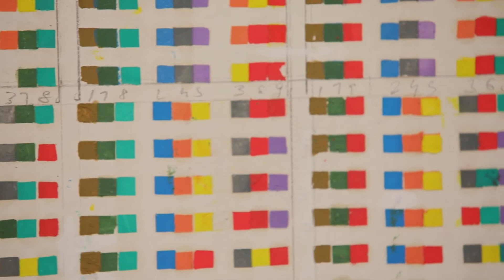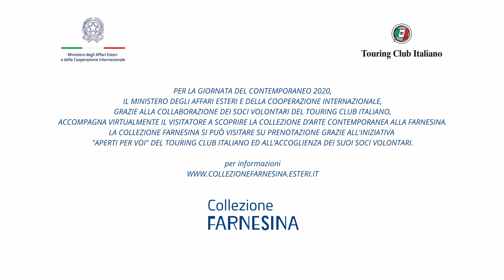PILLOLA 7: CORRIDOIO DELLA SEGRETERIA GENERALE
Seguite Fulvia, socia volontaria del Touring Club Italiano, alla scoperta della Collezione d’arte contemporanea alla Farnesina…in pillole.

Il Corridoio della Segreteria Generale presenta numerose opere che testimoniano le ricerche dell’arte italiana dagli anni ’80 ad oggi.

Vi aspettiamo, non appena sarà possibile, per scoprire dal vivo la Collezione e farvi emozionare grazie ai molteplici linguaggi dell’arte contemporanea!